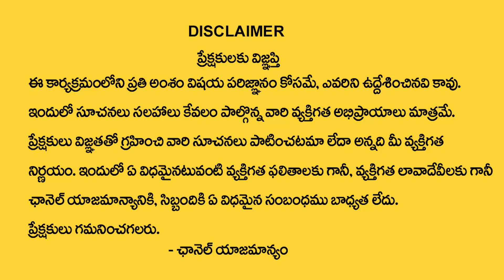108 సార్లు ఈ మంత్రాన్ని జపిస్తే ? | Surya Graha Pooja Vidhanam | My Destiny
Watch : 108 సార్లు ఈ మంత్రాన్ని జపిస్తే ? | Surya Graha Pooja Vidhanam | My Destiny